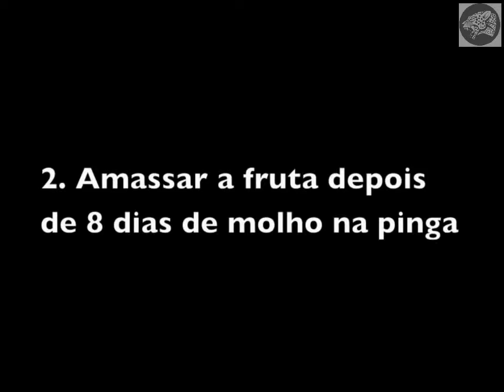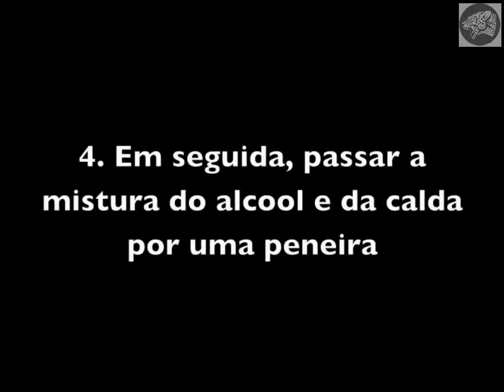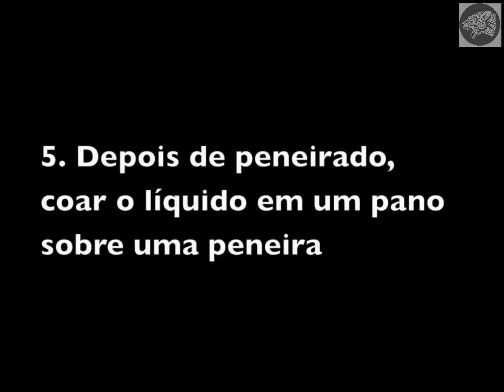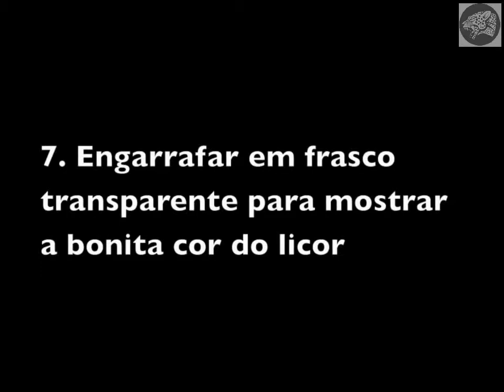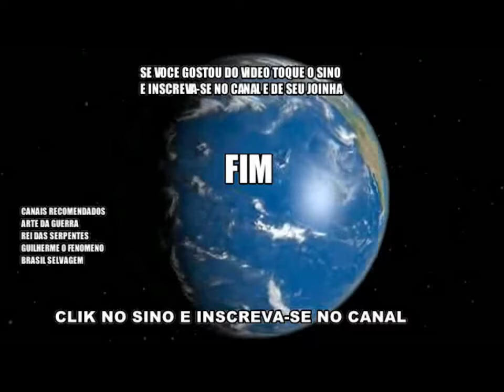COMO FAZER LICOR DE JABUTICABA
SEGREDOS REVELADOS
Licença de atribuição Creative Commons (reutilização permitida)
CREDITO DO VIDEO AO CANAL - CHICO ABELHA
CHICO ABELHA
CHICO ABELHA
CHICO ABELHA